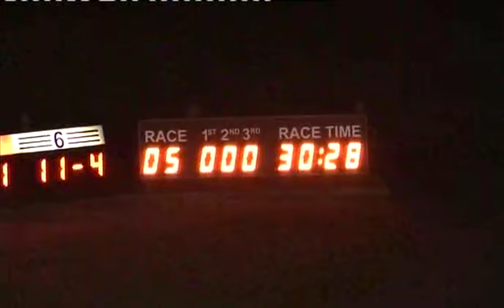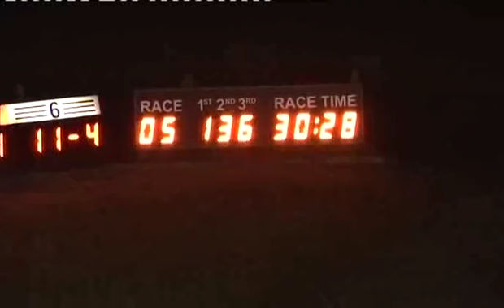Fri 111013 Race 5